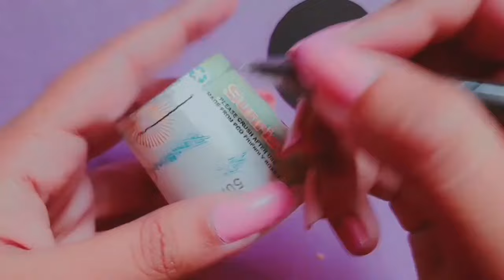7 DIY Makeup Products With DIY Containers! / How To Make Makeup With Container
This video is all about how to make makeup products with it's container at home.

𝗔𝗯𝗼𝘂𝘁 𝘁𝗵𝗶𝘀 𝗰𝗵𝗮𝗻𝗻𝗲𝗹:
This channel is all about homemade makeup products.Get free tutorials for making your own cosmetics at home to save money. I try to make all DIY makeup product challenges which my viewers request to make.
𝗔𝗯𝗼𝘂𝘁 𝗺𝗲:
My name is Mithi and I make DIY makeup products. I try to share new ideas with you everyday. If you tried any of my homemade products, then feel free to give me the feedback on the  comments section, your response is always valuable to me.
𝗔𝗯𝗼𝘂𝘁 𝗺𝘆 𝗼𝘁𝗵𝗲𝗿 𝗰𝗵𝗮𝗻𝗻𝗲𝗹𝘀:
I love to read all of your sweet comments and I  love to give them hearts. I love you so much my youtube family ❤

Musician: Jeff Kaale
Musician: Jeff Kaale
Musician: @cindyeatsz